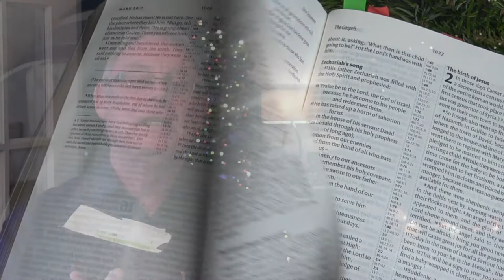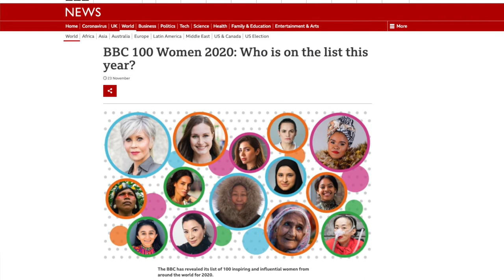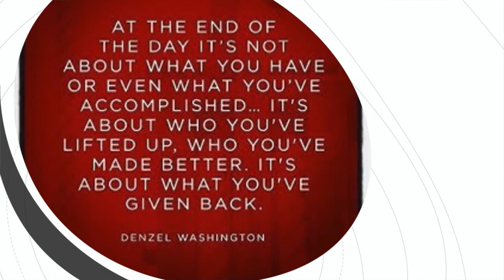Listening with our Eyes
Dave Llewellyn, SCBA Regional Minister shares how God has speaking to him through the stars, sheep, the BBC website and a simple sign in a a shop. He encourages us during this Christmas period to have our eyes open to God so that we might hear him speaking to us in all kinds of remarkable ways.